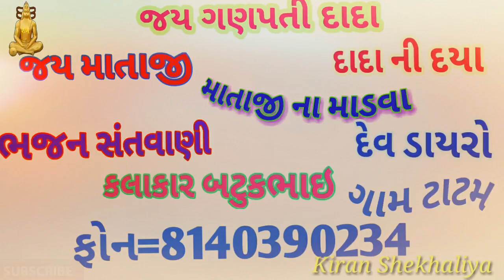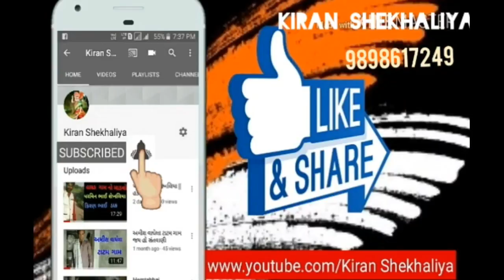બટુકભાઇ ચેખલીયા || ગુંદા ગામ નો માડવો || Batukbhai chekhaliaya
કલાકાર બટુકભાઇ ચેખલીયા, ડાક હરેશ ભાઇ, બેન્જૉ વિલાસ ભાઇ, ઝાંજ ભરત ભાઇ,,

Hi

* kiran Chekhaliya

*  - kiran shekhaliya

* SINGER ÷
* DAK ÷
* BENJO ÷
* PAD ÷
* MANJIRA ÷
* TABLA ÷
* SAED RIDHAM ÷
* 🎵 SAUND ÷

# NEW_RAG

KIRAN CHEKHALIYA
kiranshekhaliya
KS TATAM
રેગડી
REGDI
regdi
Matajina Dakla
jay mataji
Dj dakla
DJ remix
Dakhla
Matajina madavao
Matajini Varta
Rag
Matajina Rag
Matajini Regdi
Akheda
Akhedo
Matajino Akhedo
Jay Rakha dada
Jay dada
Jay madi
Mandavo
Matajino Navrado mandavo
Matajino havan
Raval dev
Raval samaj
Ravaldev dakla
Devipujak Samaj
Vagdari
waghari
Darbari dakla
Rajputna dakla
Rajput Samaj
New dakla
Koli Samaj na dakla
Koli Samaj
Madhanta Samaj
Thakor Samaj na dakla
Takor Samaj
Pagi Samaj na dakla
Pagi Samaj
khodal maa
Veduva Samaj na dakla
Nana bhai
Parbhat solanke
Pravin Raval
Jivraj Khundhiya
Babar Samaj
Juna jilaniya
Garaba
Dj garba
Khatri vadi
Lal vadi ful vadi
Bahuchar mataji